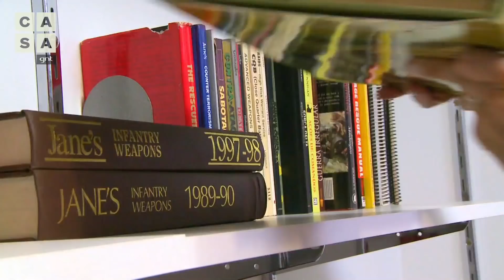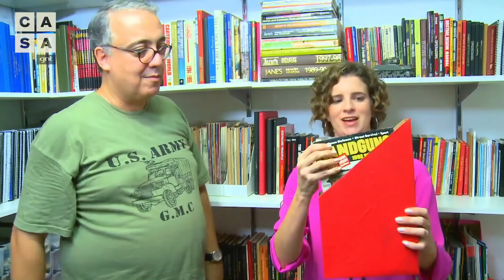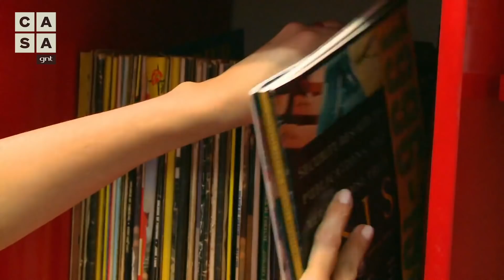HOME OFFICE: como organizar LIVROS e DOCUMENTOS em estantes | Dica de Organização | Micaela Góes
Um home office organizado é um dos maiores aliados da produtividade na sua rotina. Neste vídeo do "Santa Ajuda", você aprende com a personal organizer Micaela Góes como organizar o seu escritório. Ela dá dicas para evitar crises de bronquite através da limpeza, ensina a arrumar livros, pastas e coleções em estantes e ainda mostra um DIY de revisteiro em caixas de cereal. Vem cá aprender!

0:34 - Crises bronquite
1:10 - Prateleiras em trilhos
1:45 - Revisteiros de caixa de cereal
2:40 - Caixas multiuso
3:02 - Estante de nichos
3:59 - Enfeitando a estante
4:37 - Organização = dinheiro
5:23 - Antes e Depois